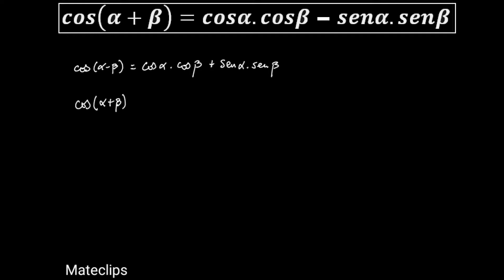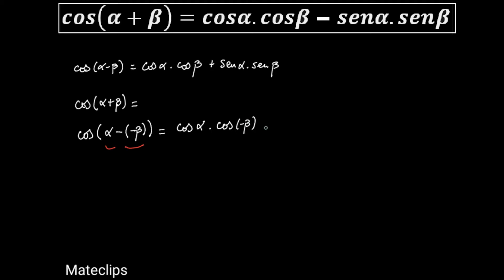Coseno de la suma de ángulos y Coseno de ángulo doble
Identidades trigonométricas. Coseno de la suma de ángulos y Coseno de ángulo doble.

Se aplica coseno de la diferencia de ángulos para obtenerlas.